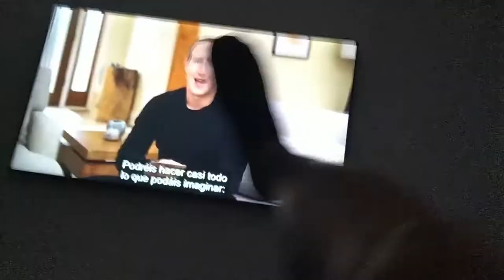Metaverso Facebook | Abro debate social y jurídico | Derechos fundamentales virtuales (parte 1)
La empresa propietaria de Facebook cambiará su nombre al de Meta para reflejar el viraje de sus prioridades hacia lo que ha bautizado como "metaverso", un mundo de realidad virtual.

Mi experiencia es de 20 años como abogado litigante. Mi principal actividad es en asuntos de Casación Civil y Laboral y Exequatur ante la Corte Suprema de Justicia.

👉"Valencia Grajales Abogados", es un grupo de abogados litigantes en Colombia con una trayectoria de 19 años.

"Además de litigar, somos reconocidos por los mismos años en razón de nuestras publicaciones en donde compartimos nuestra experiencia y análisis de los principales temas de derecho en Colombia y por asesorar abogados y emitir nuestros conceptos jurídicos para la toma de sus decisiones jurídicas cotidianas en las áreas del derecho procesal, civil, laboral, comercial, de familia, seguros, responsabilidad, administrativos, casación, exequátur, entre otros."